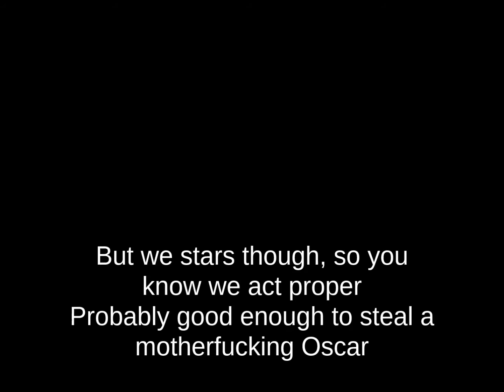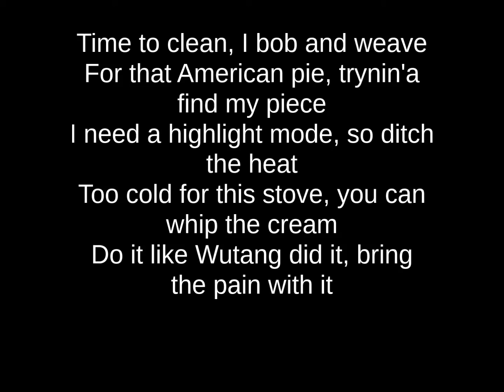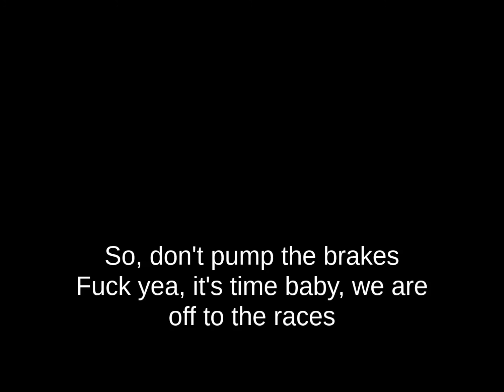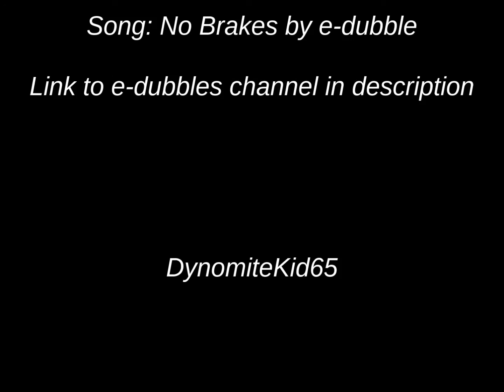e-dubble: Freestyle Friday #44 - No Brakes (LYRICS) RIP EDUBBLE (14/02/2017)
If any of the lyrics are incorrect let me know, as i had to improvise a lot as their are no full lyrics to this song (on Rap Genius they're only half done).